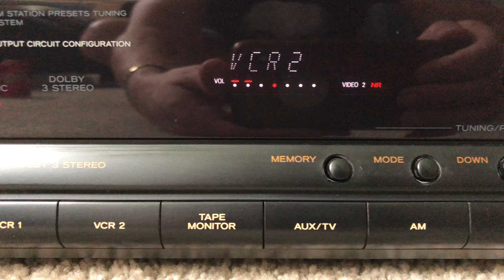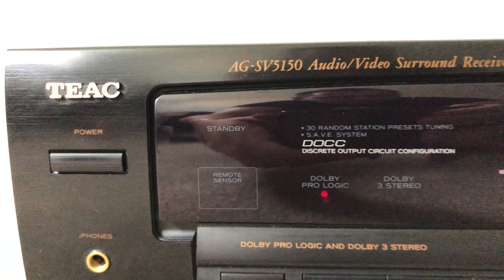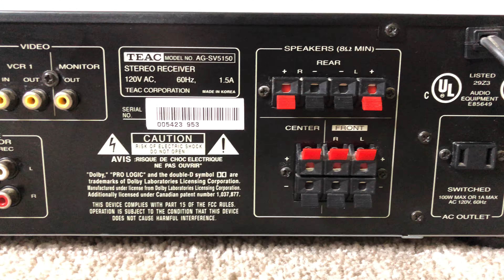Teac AG-SV5150 Home Theater Surround Receiver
Teac AG SV5150 Home Theater Surround Audio Video AV Receiver